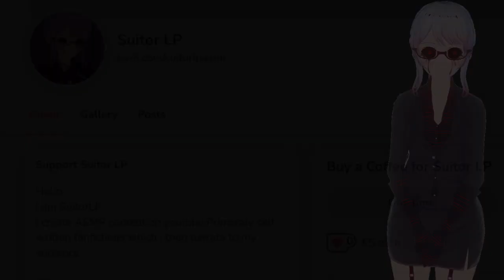ASMR Moondrop x Listener: Kiss me Like you Love me! (Spicy & Hot) Cute | FNAF Security Breach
( ᵔ ᵕ ᵔ )
/ づ  づ ~ ♡